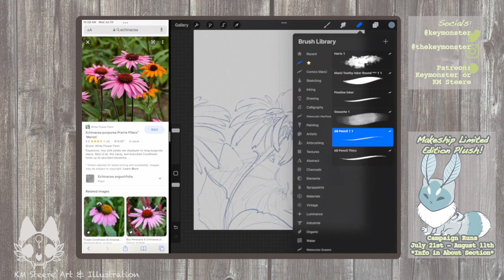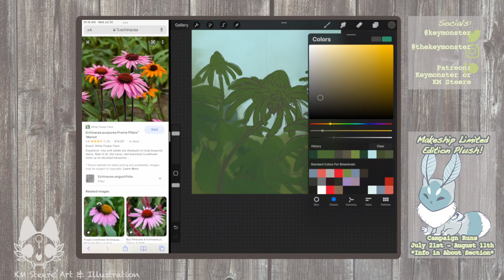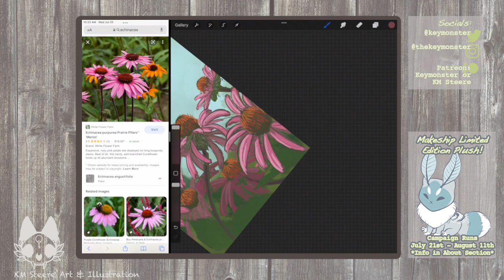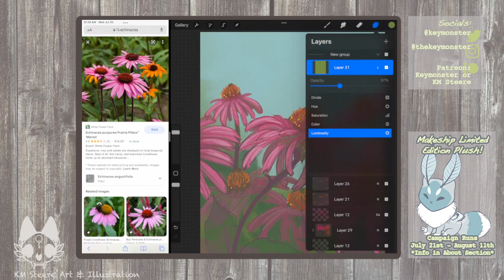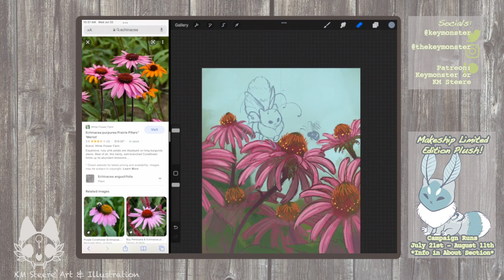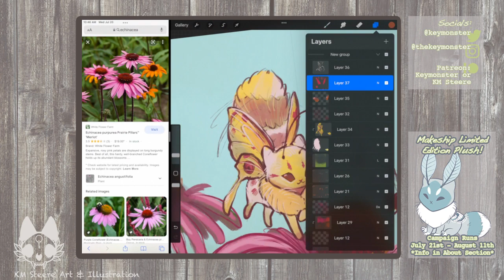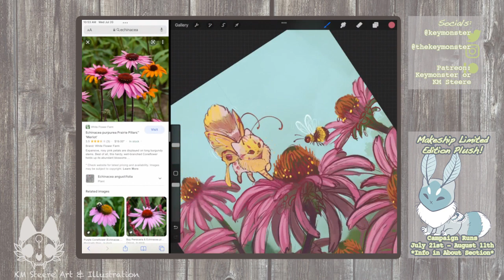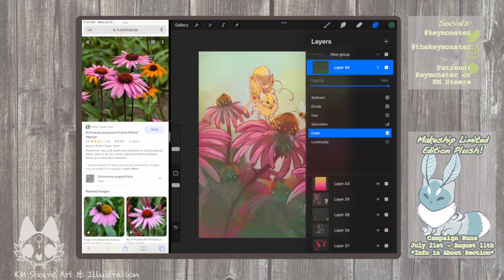Morning sketchy warmup - 7.20.2022